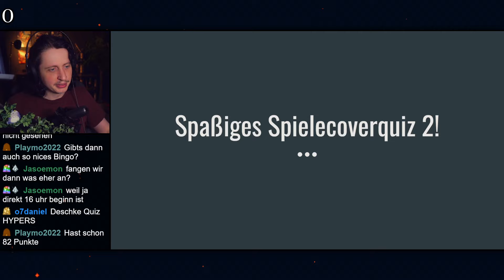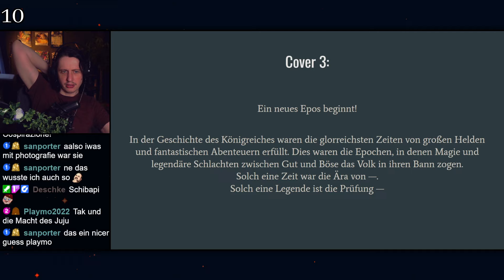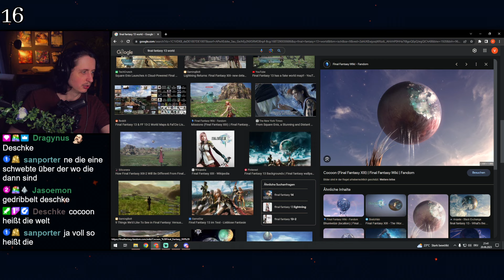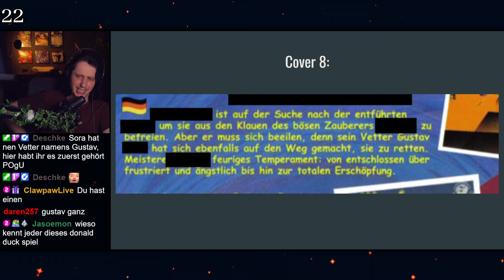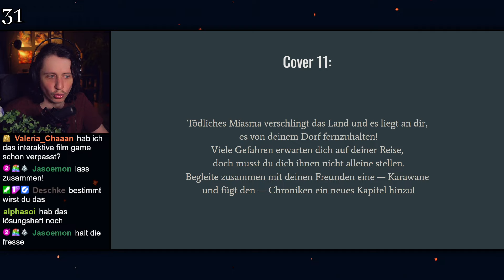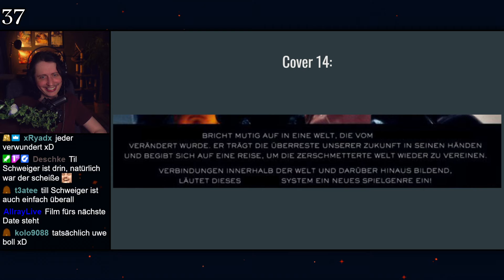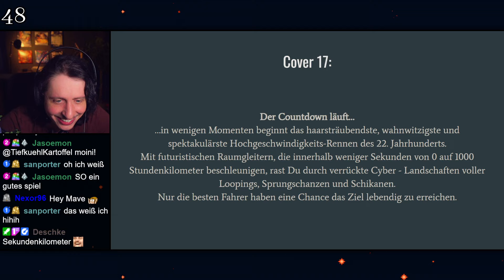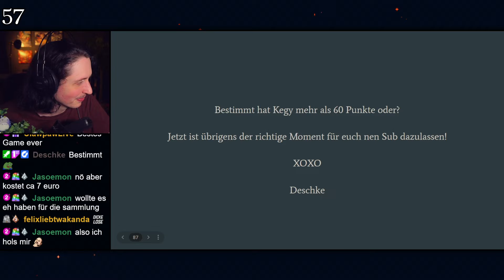Erkennst du AUCH DIESE Videospiele anhand der Backcover?